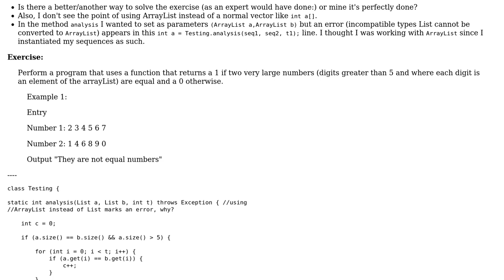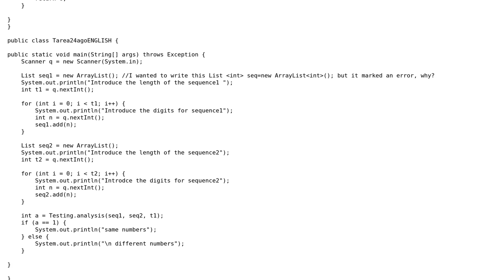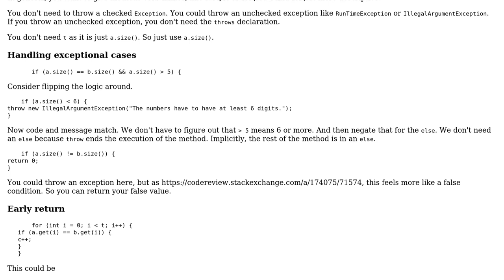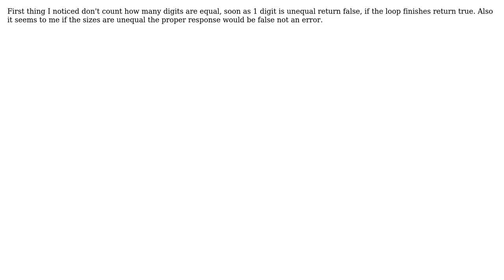Code Review: Verifying if two numbers are equal using ArrayLists (2 Solutions!!)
Code Review: Verifying if two numbers are equal using ArrayLists

With thanks & praise to God, and with thanks to the many people who have made this project possible! | Content (except music & images) licensed under CC BY-SA | Music | Images & others | With thanks to user mdfst13 user I likeThatMeow and the Stack Exchange Network Trademarks are property of their respective owners. You are responsible for your own actions.